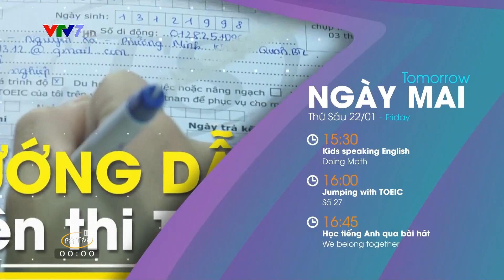VTV7 | Giới Thiệu Chương Trình Ngày Mai 22/01/2021 | PiPiTV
VTV7 Giới Thiệu Chương Trình Ngày Mai 22/01/2021
VTV7 GTCT Ngày Mai 22/01/2021